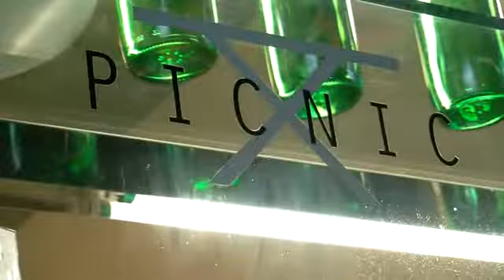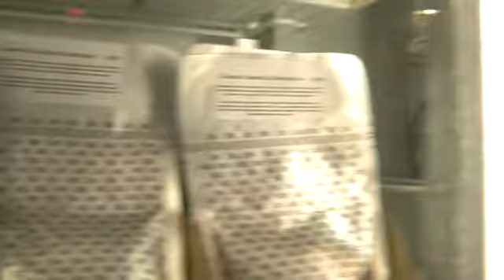South Granville: Bridge to 16th Episode 1: Foodies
Freyburg Media is producing a series of videos for the South Granville Business Improvement Association all about the many features of the neighbourhood. This is the first episode about the many cookware shops, restaurants and other options for foodies along South Granville. You can learn more about South Granville at southgranville.org